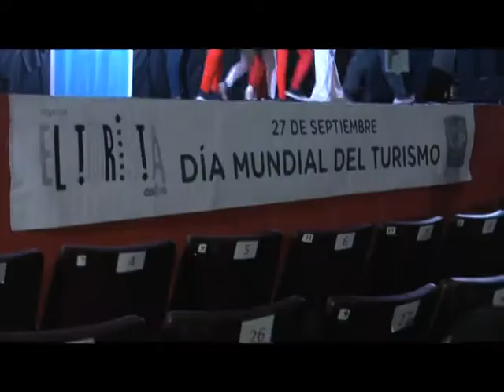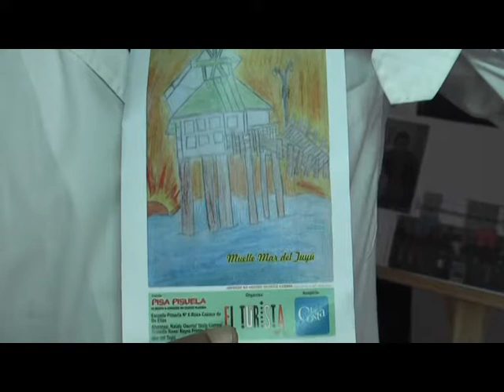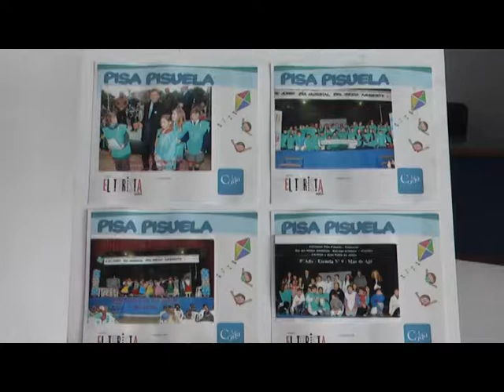CARINA BERTOLA HECTOR BIANCHI PATRICIA ALVARES PISA PISUELA